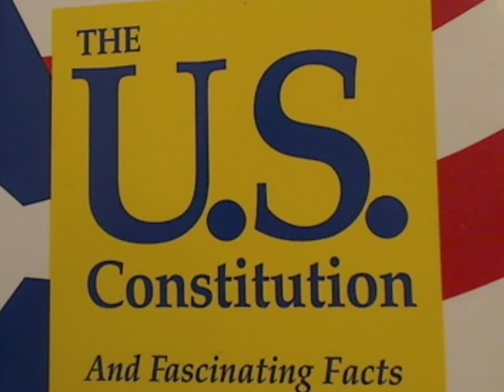Patcnews Sept 3, 2014 Welcomes Desirée Pérez Miss USA Connecticut 2014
Mark Eberle created this video Patcnews Sept 3, 2014 The Patriot Conservative News Tea Party Network  Welcomes Desirée Pérez Miss  USA Connecticut 2014